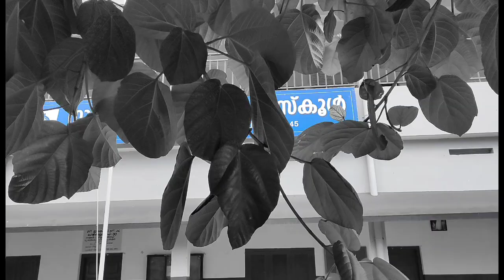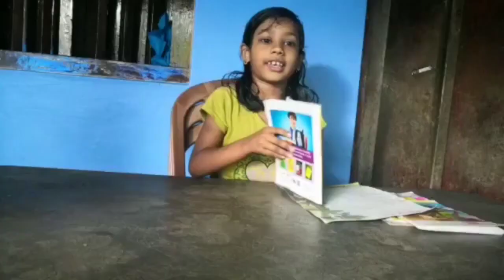Edavaka NALPS - Assembly Class 1